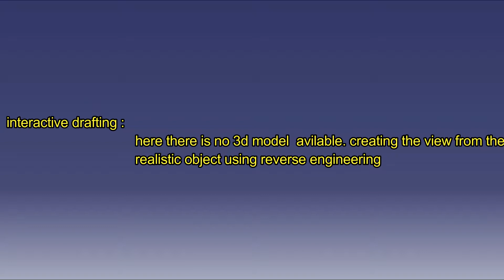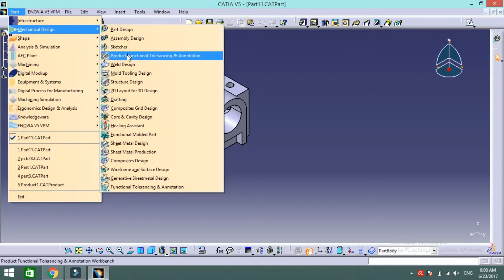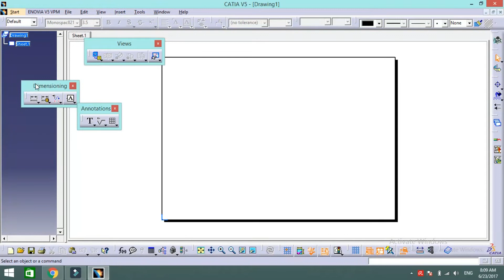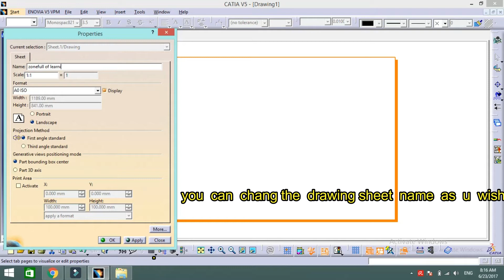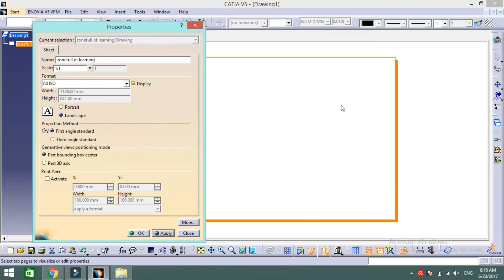introduction to Drafting